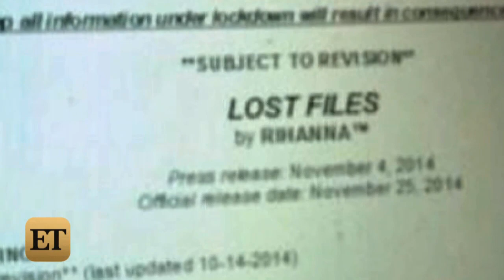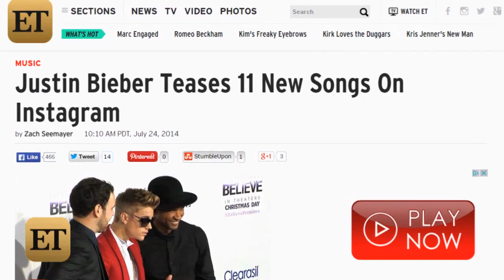Bey, Rih or 'Ye? Who Might Surprise Us With an Unannounced Album Drop… Soon!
Beyonce bucked industry standards with her surprise album drop last year, but could she have also blazed a new trail for other artists?